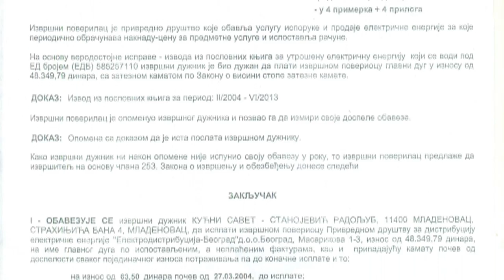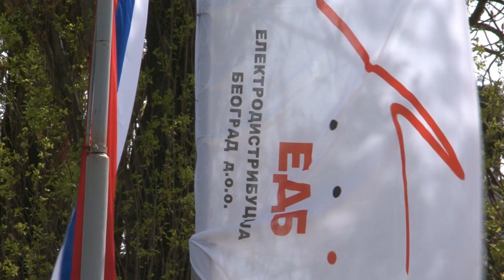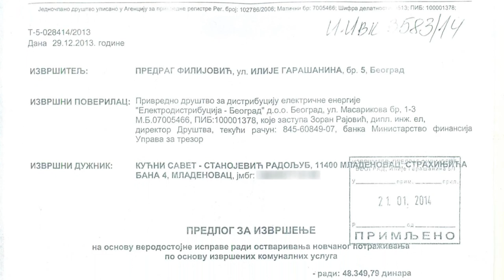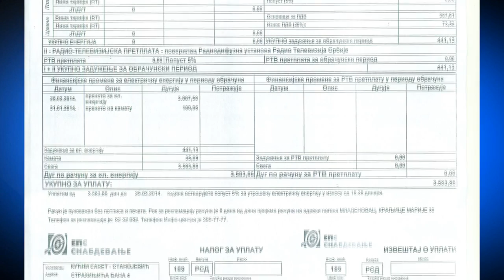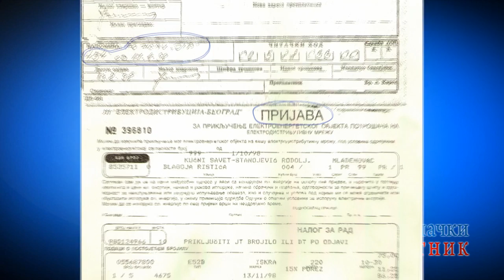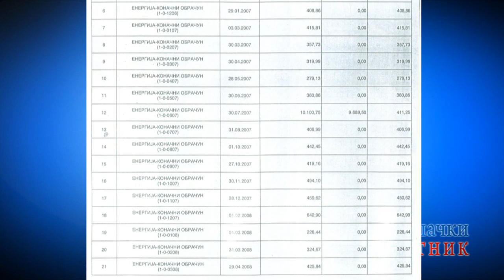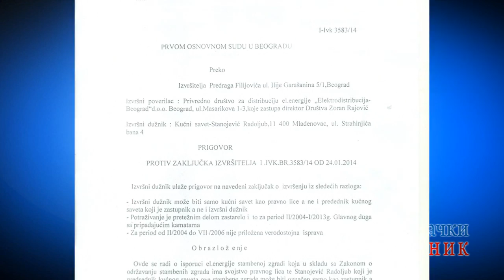Svi stanari troše struju, a jedan plaća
Kako može da Vam se dogodi da platite račun za struju svih stanara zgrade?